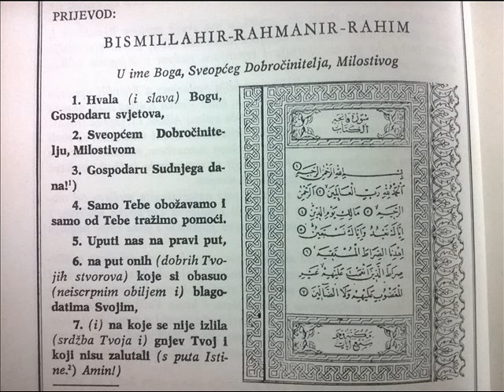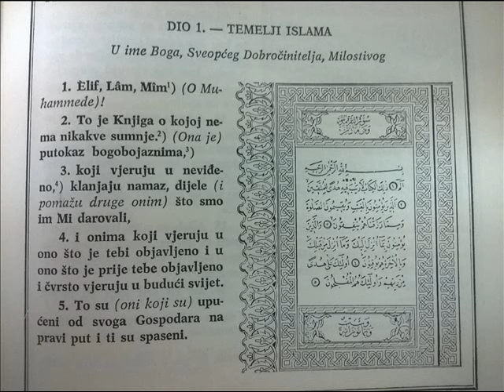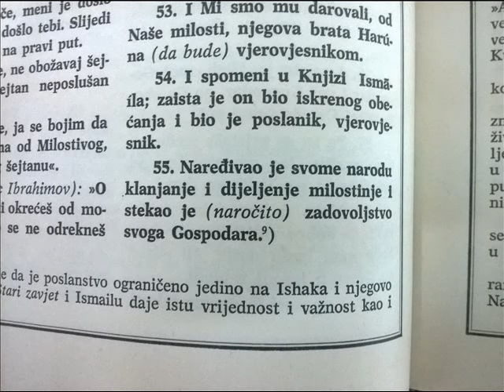GMS Radio - RADIO ILMIHAL Fares El Gabri TEMA NAMAZ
Druga epizoda emisije RADIO ILMIHAL. Gost Fares ef. El Gabri. Tema - namaz.
Koje su vrednosti i karakteristike namaza, kako je namaz propisan, koje je njegovo mesto u islamu i kolika je njegova važnost... samo su neka od pitanja na koja ćete, Allahovom dozvolom, moći da čujete odgovore!